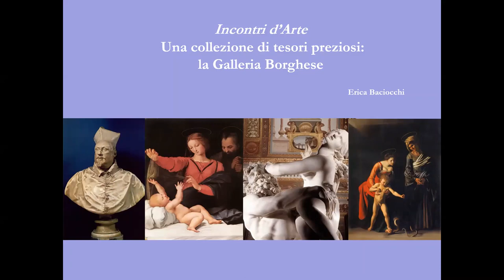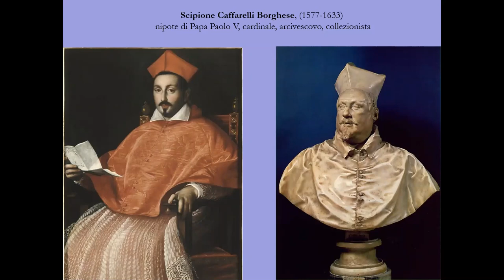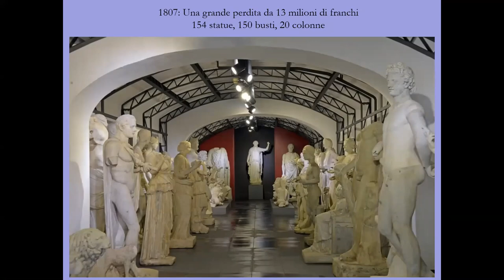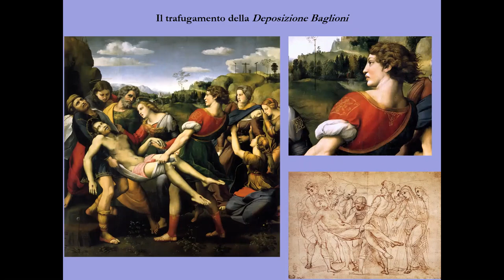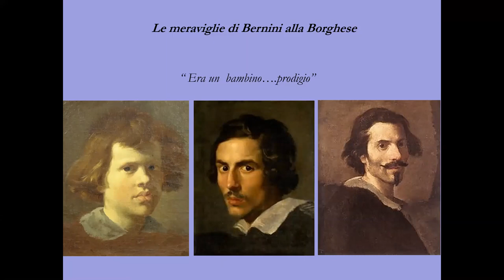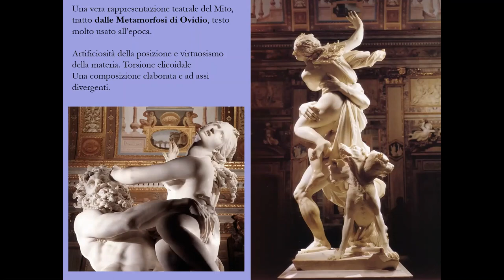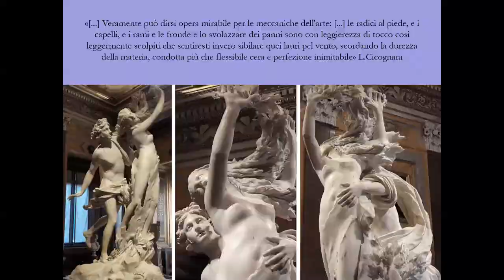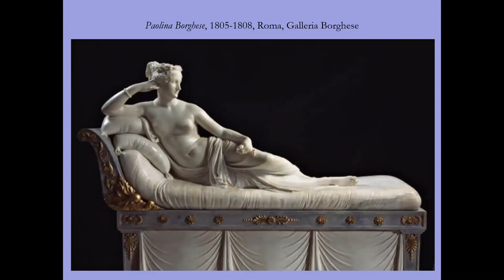INCONTRI D'ARTE - I tesori della Galleria Borghese!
Proseguono i nostri Appuntamenti d’Arte dedicati alla Roma Barocca! Questa volta scopriremo la storia di una delle collezioni più celebri del '600! Entreremo nelle sale della Galleria Borghese per curiosare nella vita di un grande e particolare mecenate quale fu Scipione Borghese e ammirare le meravigliose opere custodite in questo scrigno di arte.
Ci muoveremo tra i dipinti di Raffaello e Caravaggio, ci immergeremo nel pathos straordinario dei gruppi scultorei del Bernini...insomma...un tuffo nella Bellezza ..per riempire i nostri occhi  di meraviglia!